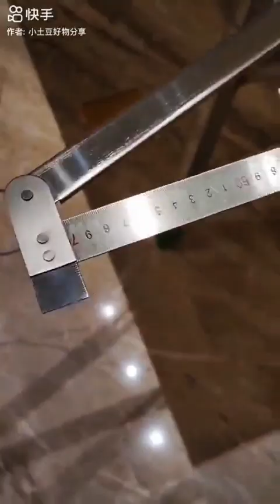Fabulous chinese home products,whatsapp,wechat:008613512159475;